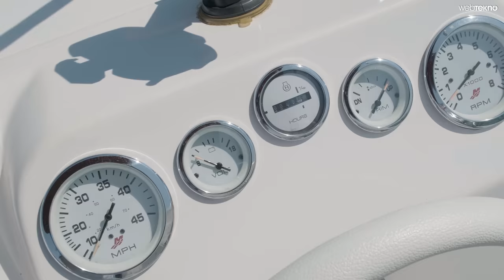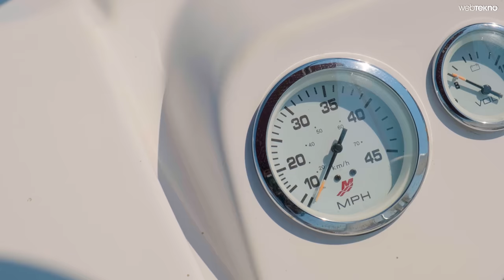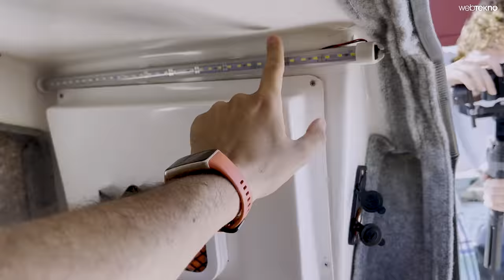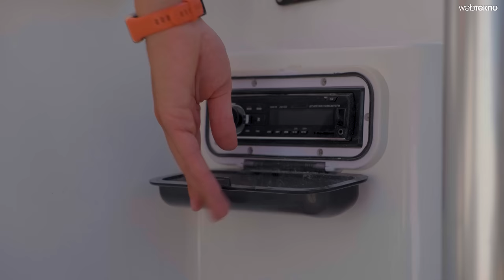ANLAYAMAZSINIZ! | A101'de 79.999 TL'ye Satılan Tekneyle Denize Açıldık!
A101’de kataloglarında satışa sunulacağı duyurulan tekneyi denize indirip birlikte inceliyoruz. Sözlük sitelerinde, Twitter’da ve TikTok’ta ses getiren A101 teknesi özellikleri, fiyatı ve görüşlerimiz bu inceleme videosunda.

80.000 TL’ye satışa sunulan bu fiberglass’tan üretilen teknenin tek eksiği bir motora sahip olmaması. Ayrıca alıp motor taktığınızda yol almaya hazır hale geliyor. 2 kişilik bir kamarası bulunan teknenin teknede krom güneş tentesi de bulunuyor. Can yeleği, ocak, masa, duş ve lavabo takımı gibi ekstralara sahip tekne, motoru takıldığında denizde gitmeye hazır halde geliyor.  Merdan Kocaoğlu, sizler için deniyor!